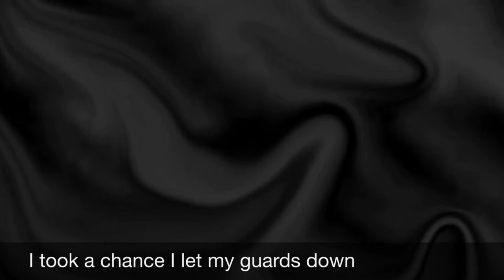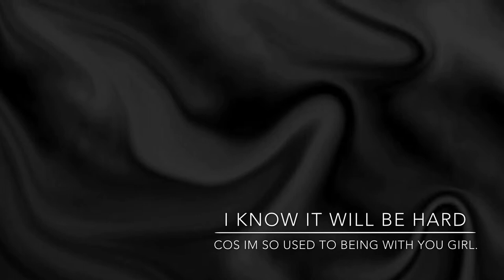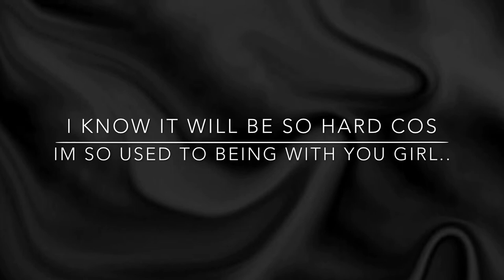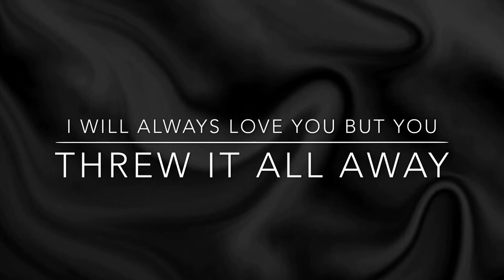Andy Goddard- Separate Ways- Lyric Video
Credits: Marco Herbert - Composer. Levi Bratton- Lyrics. Andy Goddard- Vocals. It's now available to download on iTunes